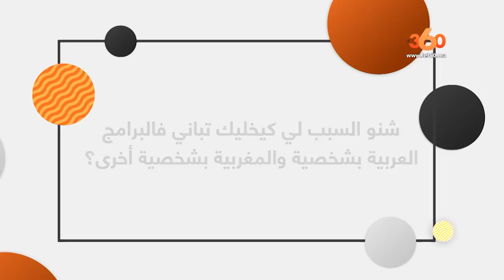Le360.ma • دنيا بطمة ترد على منتقدي مكياجها وتصرح: أنا ما كنغلطش